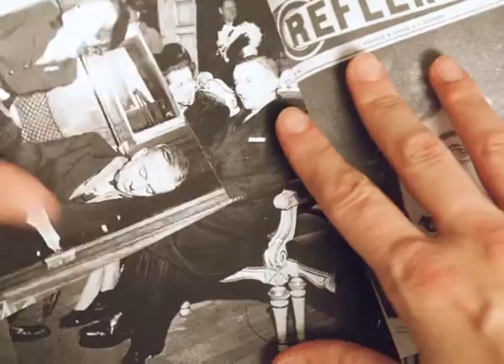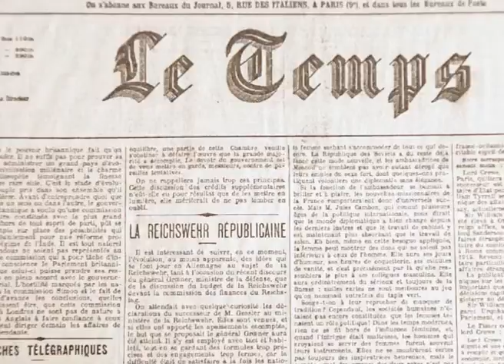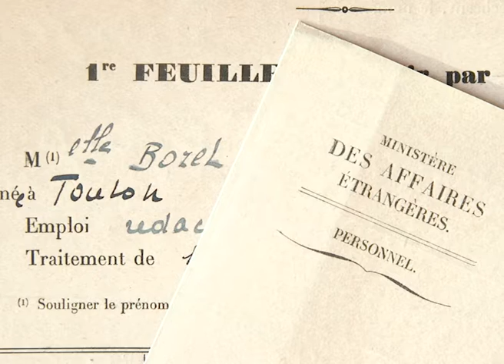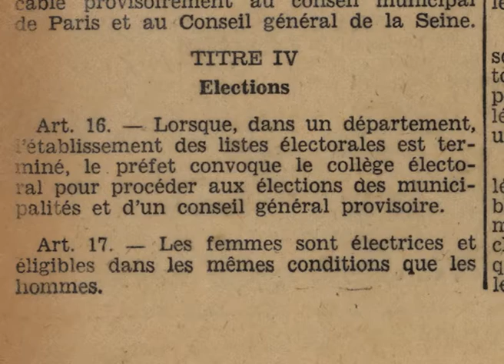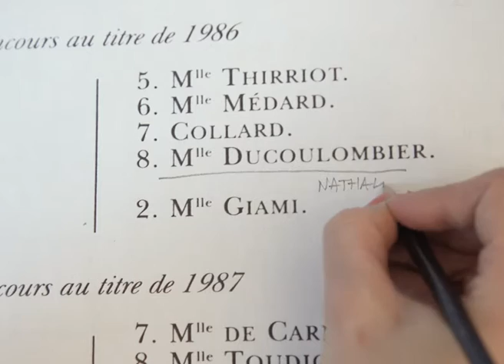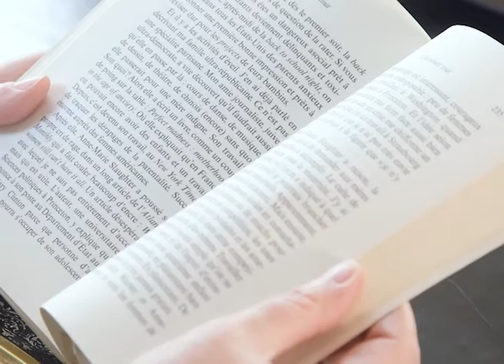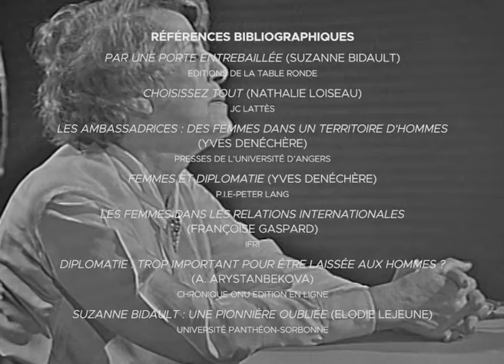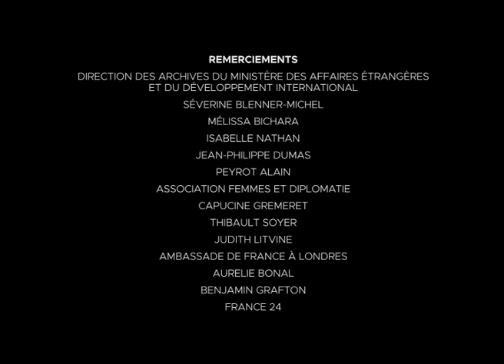A Door Half-Open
To mark the 40th International Women’s Day, the Ministry of Foreign Affairs and International Development has produced the documentary entitled “Par une porte entrouverte” (“A Door Half-Open”) which traces the history of women in the diplomatic corps.

By diving into sometimes overlooked archives and through the testimony of female diplomats, the film tells the story of how the first women in the diplomatic corps managed, despite the resistance, to gain recognition in an environment that had long been exclusively dominated by men. It also stresses that there is still a long way to go.

Instragram : @francediplo